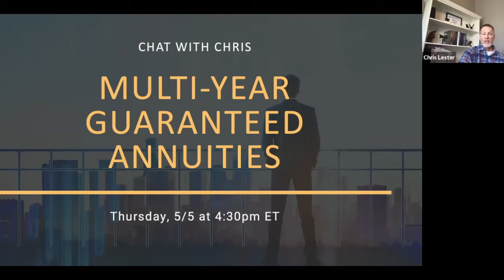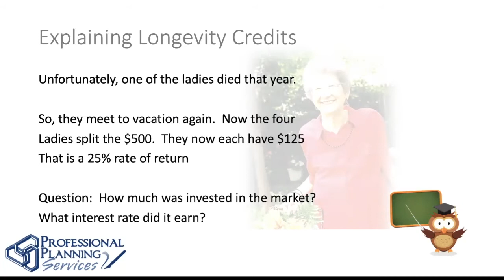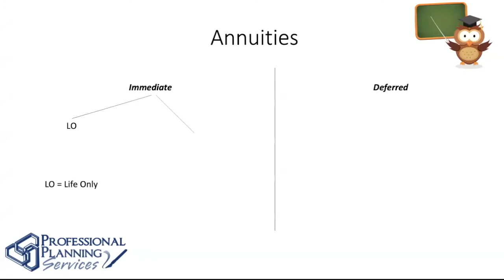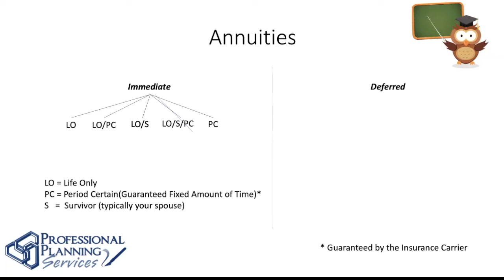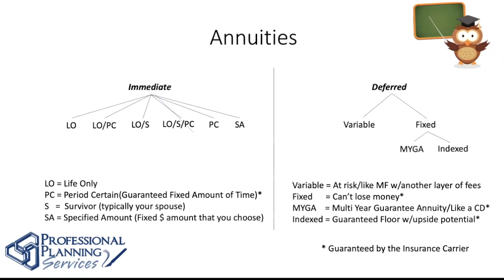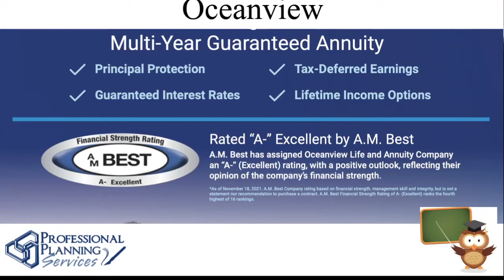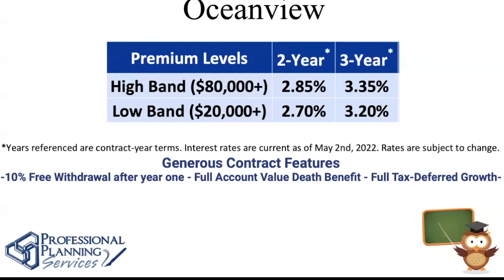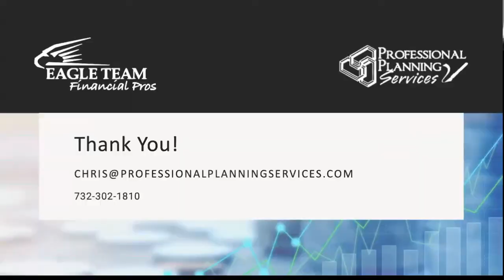MYGAs - Multi Year Guaranteed Annuity Strategy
Have an IRA or 401k and nervous about the stock market of late?

If you're approaching retirement age, check out this Chat with Chris on MYGAs.  He explains how MYGAs work and how they can be used as a short term strategy to get some return on your money and remove it from the current volatile environment.